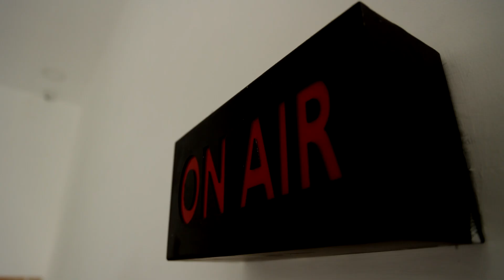விதை பந்தை வீசி கமல் பிறந்தநாளை கொண்டாடிய ஜோடி | KAMAL BIRTHDAY